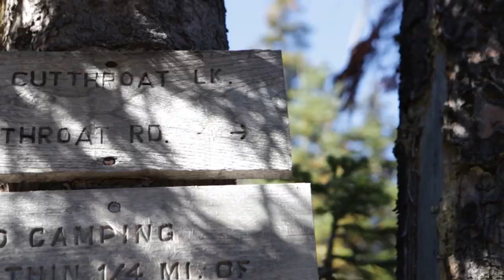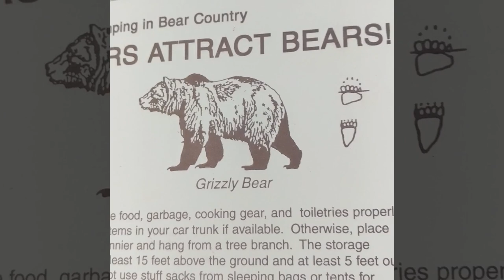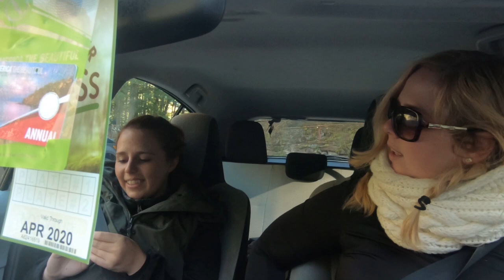Larch March! || Exploring Northern Cascades NP || Diana Brandt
📷 Like My Photos? 📷
Mentioned in the Video
→Diablo Lake
→Cutthroat Lake
✧Follow My Friends✧
→Brittany @_campdaddy

 Music in Order
→It's Our Time - The Light The Heat
→With Love- Heart

AIRBNB
*I recieve an airbnb credit when you use my code above
LYFT
Get $5 off your first Lyft Ride using my referal code
DIANA50345
*I recieve lyft credit when you use my code above